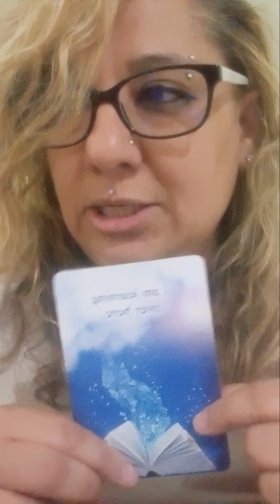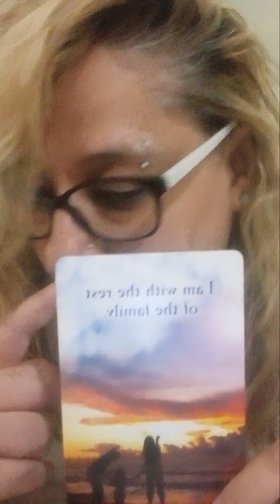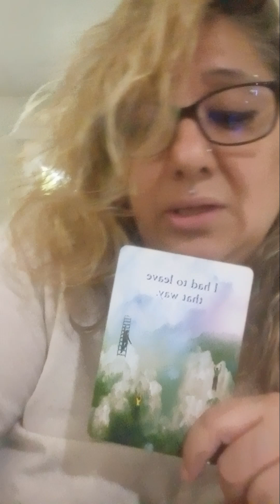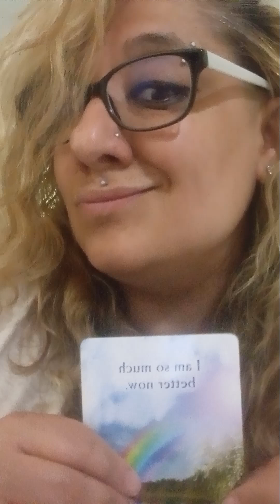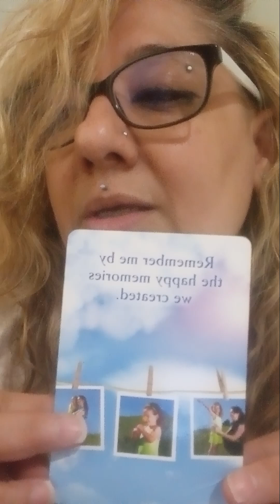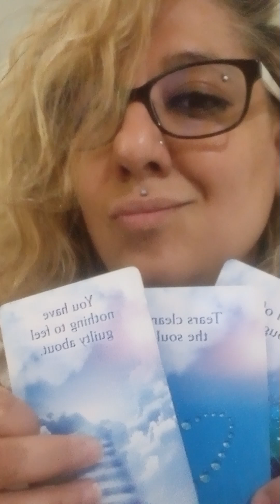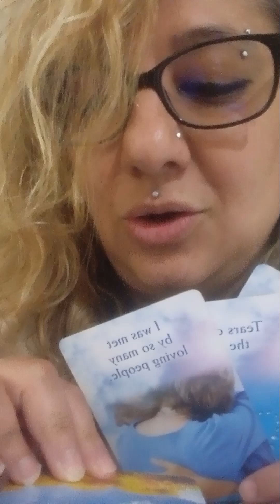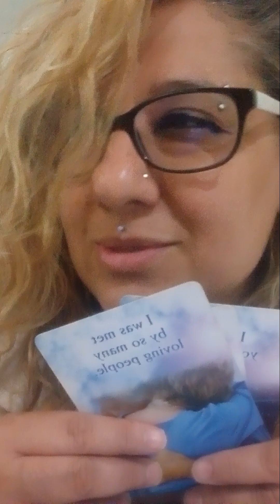mediumship reading for collective